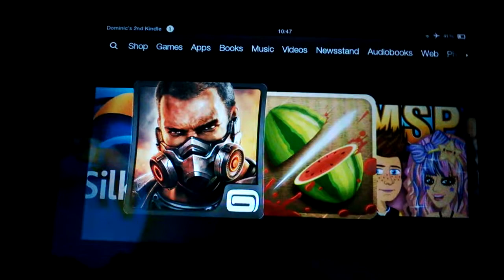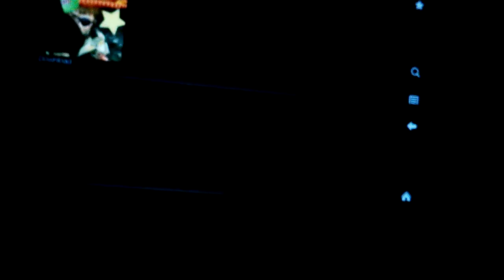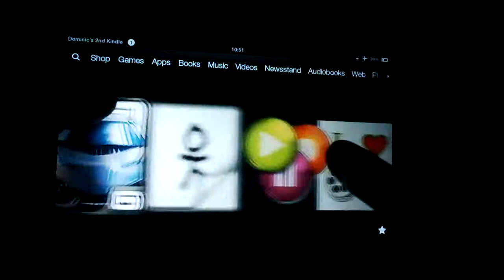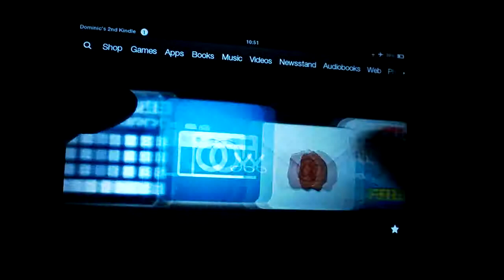fruit ninga,wierd pictures and gangstar rio:city of saints